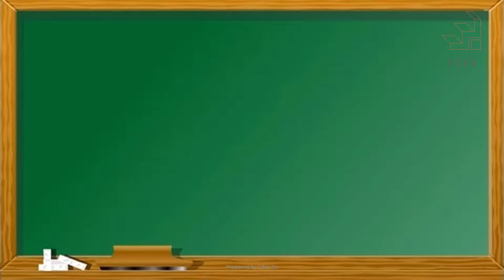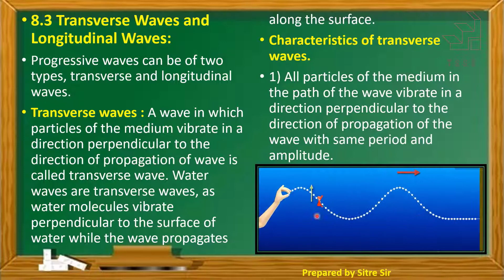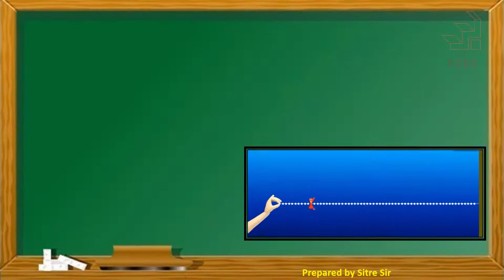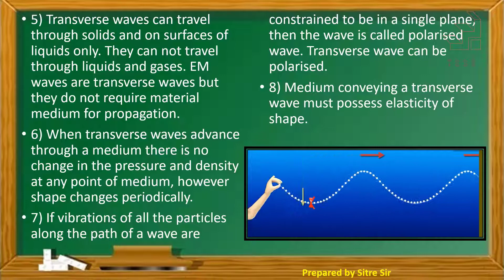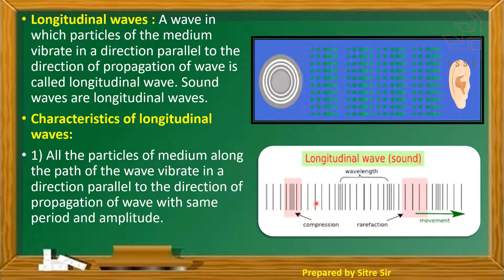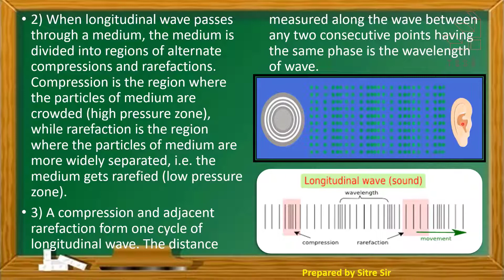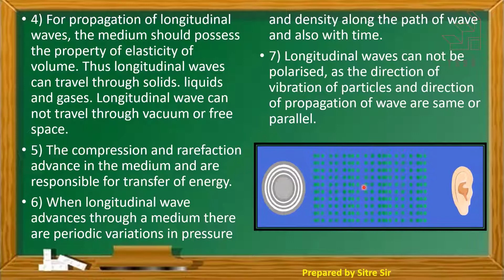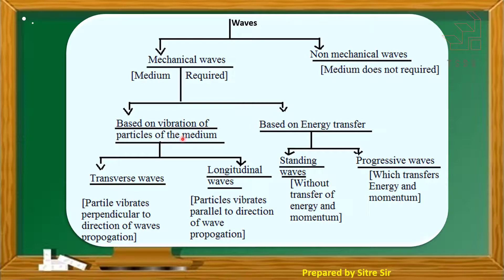8 Sound Part II | FYJC | XI | Physics | Maharashtra Board | New Syllabus